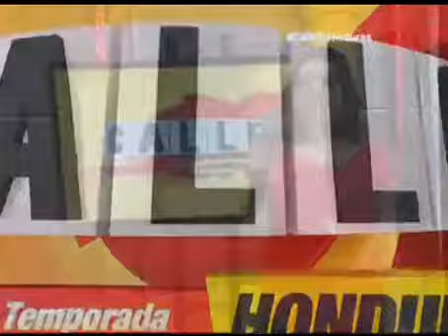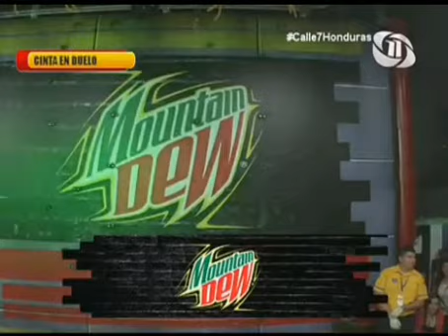Calle 7 Honduras Capítulo 30 6TA SEMANA DE ELIMINACIÓN 13 12 13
Eliminada Yadira